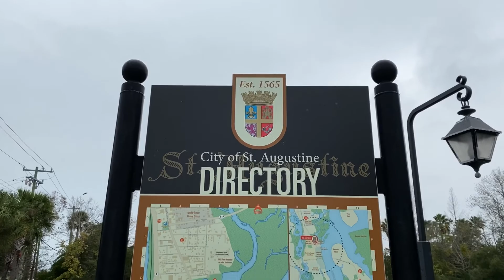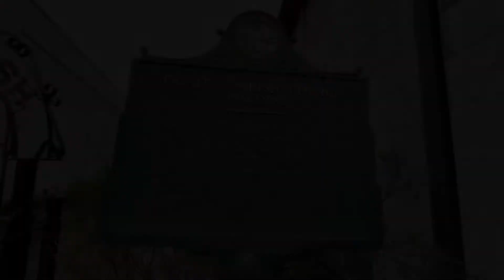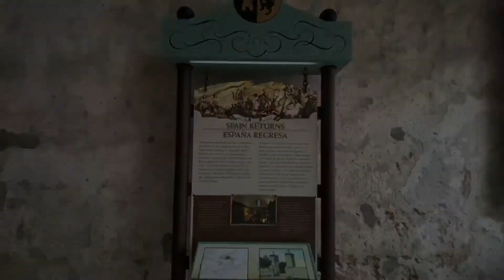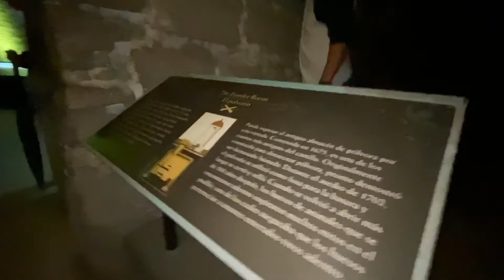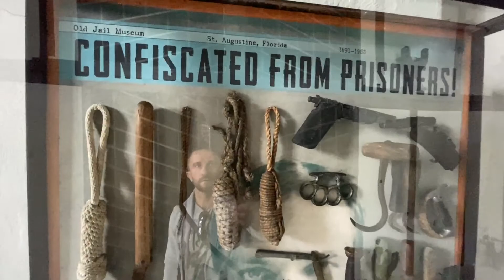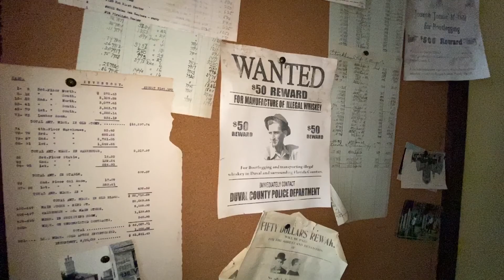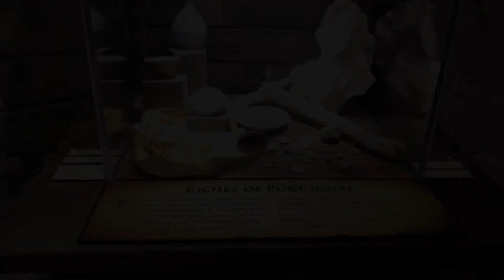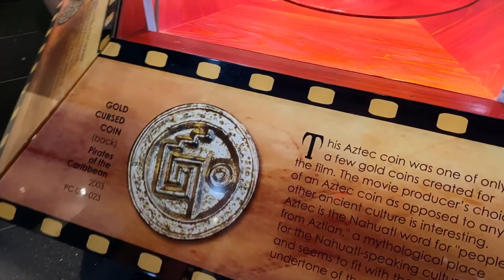St. Augustine: стара Америка, пірати і ще один Алькатрас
На цей раз я відправився в найстаріше місто США: Святий Августин. Місто було засноване у 1565 році і було територією Іспанії до 1819, коли Флорида була куплена США за 5 мільйонів доларів. Найцікавіше місто насичене історією 16 - 19 століть. Обов'язковий пункт призначення для всіх туристів Флориди! Обов'язково відвідайте іспанський військовий Форт "Castillo de San Marcos", музей піратів з артефактами і, звичайно, в'язницю 19 століття, яка зовні виглядає як будинок культури, а всередині - нелюдські умови утримання ув'язнених (туди я і потрапив на кілька годин і мені вистачило) . Дивовижне пригода. Я обов'язково поїду сюди ще раз, так як 2 дні виявилося мало, щоб все побачити.